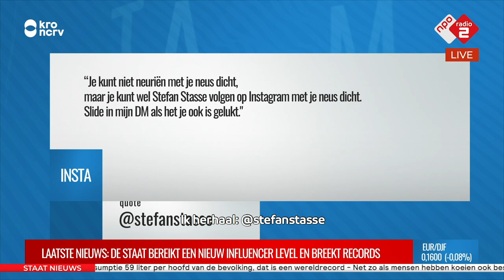BREAKING: Stefan Stasse onthult nieuwe toekomstplannen!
Volg Stefan Stasse nu via Instagram!